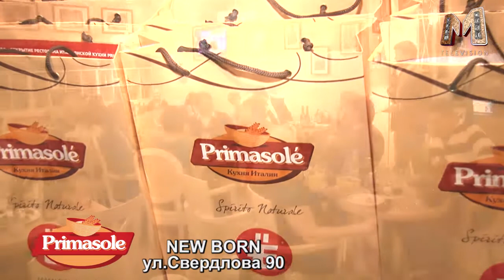EVENT. Открытие ресторана Primasole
M television